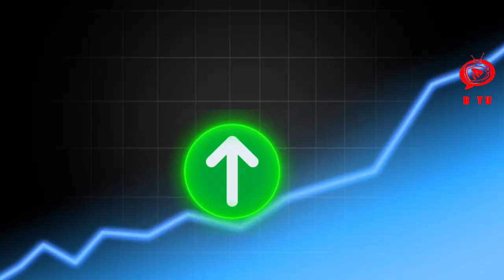SUPRIYA SHRINATE EPIC DESTROY 🔥 SUDHANSU 🔥 BJP VS CONGRESS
Supriya Shrinate Epic Destroy Sudhanshu Trivedi